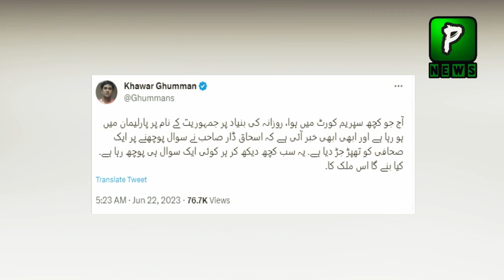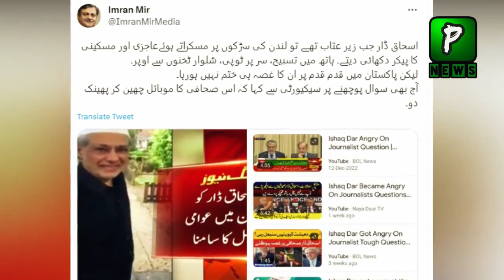Why Mansoor Ali Khan and Kamran Shahid Did This After Ishaq Dar Behaviour With Journalist, Pakilinks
Why Mnasoor Ali Khan and Kamran Shahid Did This After Ishaq Dar Behaviour With Journalist, Pakilinks News Today

Join Us On
ABOUT CHANNEL